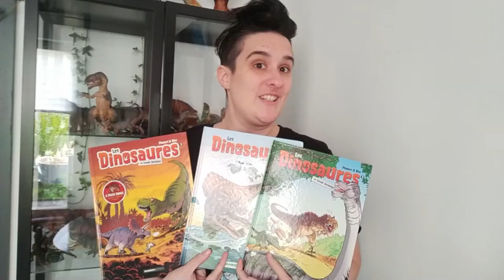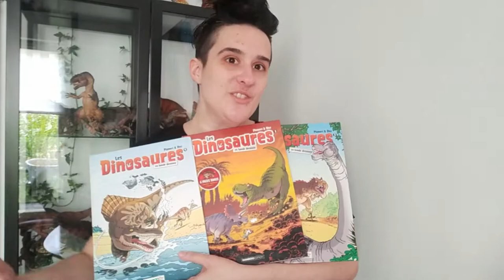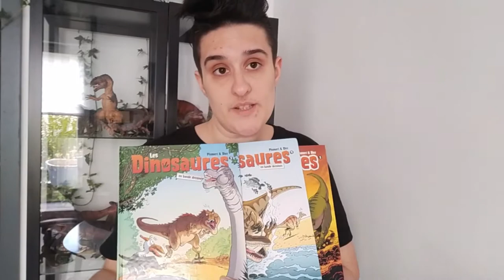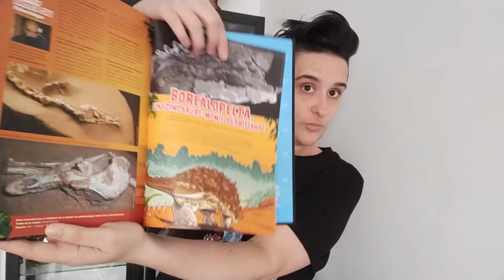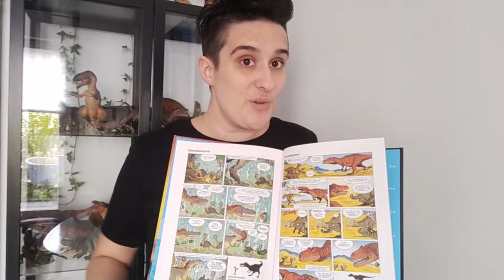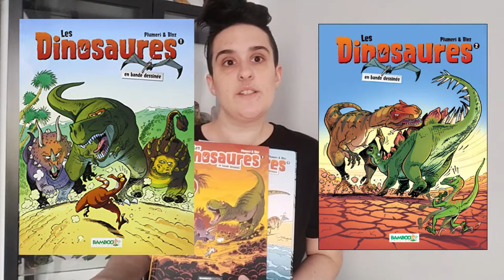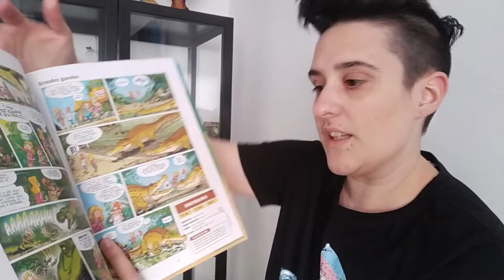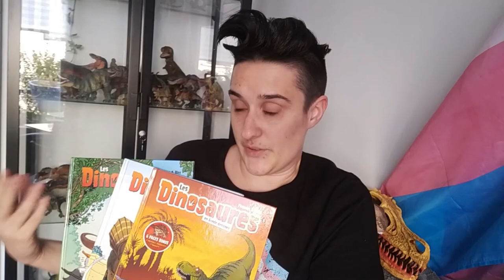Si vous ne devez LIRE qu'une SEULE SÉRIE sur les DINOSAURES... (UNE BD À GAGNER) │À VOIX HAUTE #1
⏬ Déroulez pour trouver toutes les ressources citées dans la vidéo et trouver les crédits ! ⏬

Studio Personnel, Asst. Recording Engineer: Johann Breton
Composer Lyricist: Juliette Noureddine

Retrouvez ci-après les diverses ressources citées dans la vidéo :

🧷 1:11 : gif tiré du dessin animé "Denver, le Dernier dinosaure"

🧷 1:28 : gif tiré du dessin animé "Le Voyage d'Arlo"

🧷 1:39 : retrouvez ma collection de dinosaures au complet ici

🧷 2:13 : gif tiré du jeu Jurassic Park lego

🧷 5:46 : gif tiré du film "Le Seigneur des Anneaux"

🧷 6:24 : Les oiseaux sont-ils les derniers descendants des dinosaures ? | Interview de J-M Solichon | Futura

🧷 6:38 : Vélociraptor : la machine de guerre - ZAPPING SAUVAGE : (attention, cette chaîne propose de belles séquences vidéos, mais a tendance à faire dans le sensationnalisme. Pensez à croiser les sources, que le sujet porte sur les dinosaures ou sur autre chose !)

🧷 7:44 : T-Rex à Plumes du jeu "Saurian" (voir ci-dessous pour les liens vers mes vidéos de test)

🧷 9:18 et 9:34  : extraits du film "Jurassic Park"

🧷 13:46 : Je fais ici référence à "The Isle", un jeu PVP dans lequel vous incarnez un dinosaure qui doit survivre sur une île sauvage. Retrouvez ma playlist sur ce jeu ici

▬▬▬▬▬▬▬▬▬▬▬ VIDÉOS ASSOCIÉES  ▬▬▬▬▬▬▬▬▬▬▬